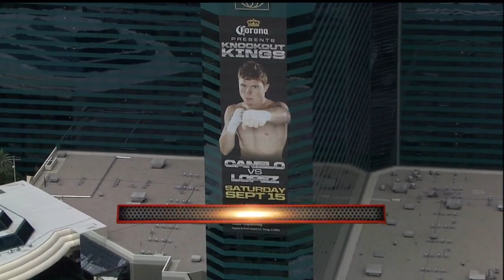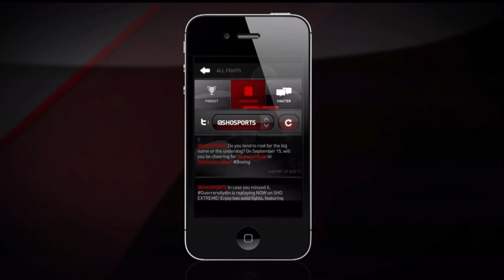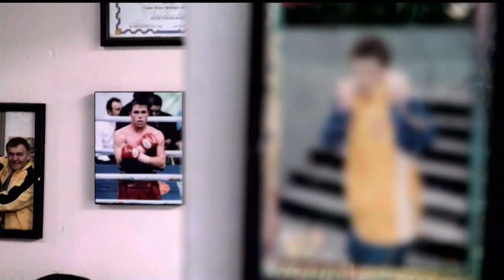Saúl 'Canelo' Alvarez vs Josesito Lopez September 15, 2012 720p 60FPS HD Showtime Broadcast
At only 22 years of age Canelo is already entering his 42nd officially recognized fight, although he and his team have always maintained there are more that are not being counted. He is 40-0-1 with 29 wins inside the distance when the bell rings to start the fight. Lopez, who enters 30-4 (18KO's) on the other hand finds himself in territory he was not expected to be remotely in not even a full three months prior when he stopped "Vicious" Victor Ortiz by breaking his jaw.
Mario